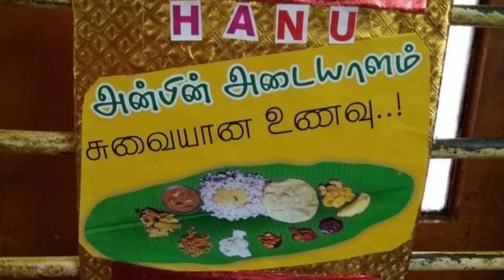Garlic Chutney/பூண்டு சட்னி